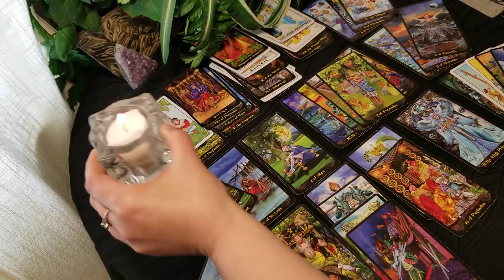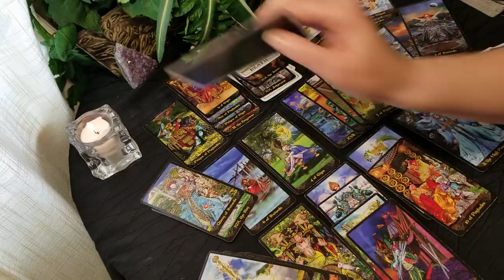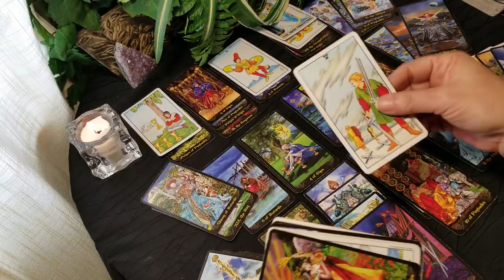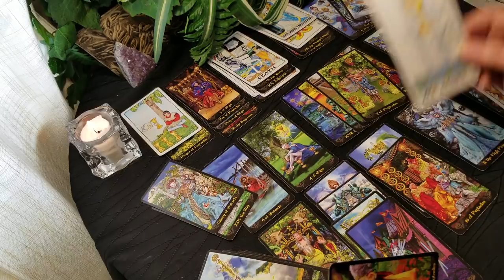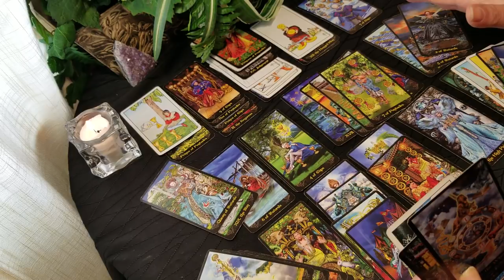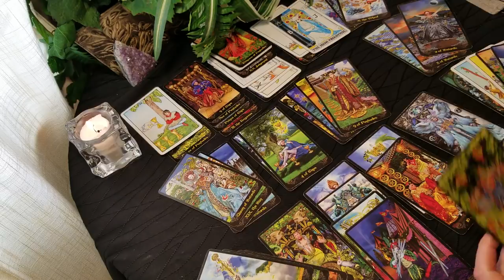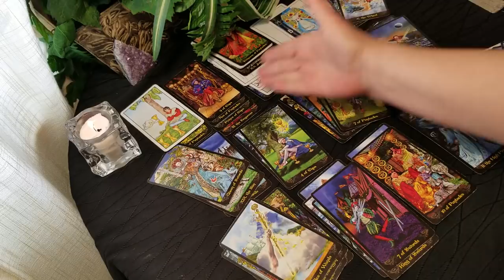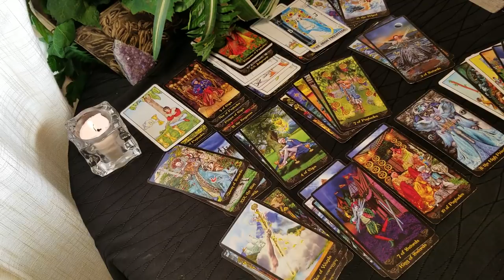GEMINI - INDEPENDENCE DAY